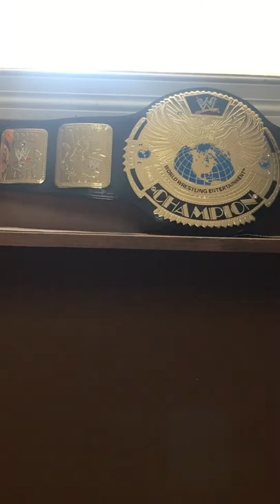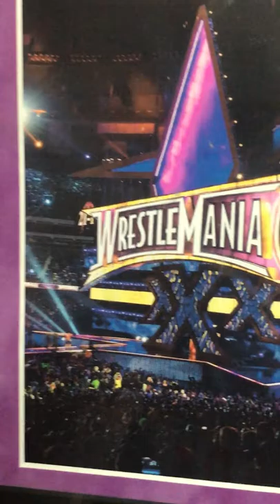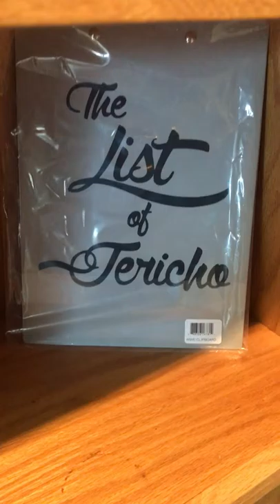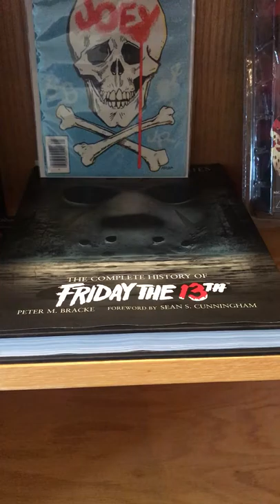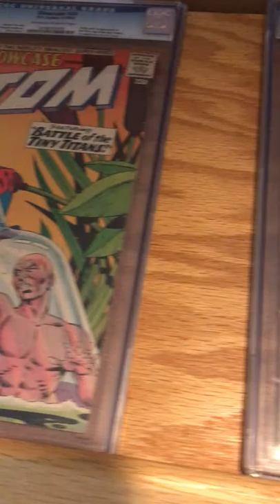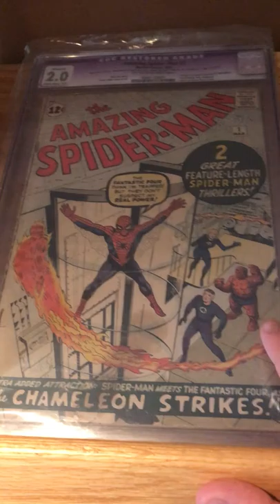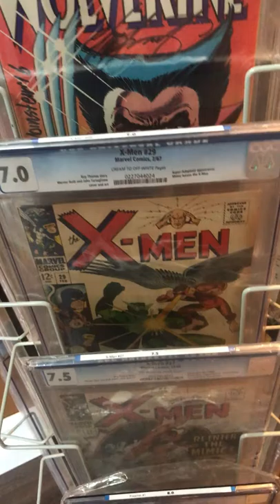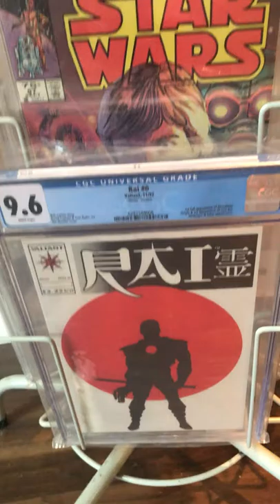Comic Haul's Man Cave- A Working Progress! Cool Display Pieces, Comic Rack, Figures and More!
My man cave is coming together slowly but surely. Wanted to share all the cool items I've displayed. It's not done yet but it's coming together.